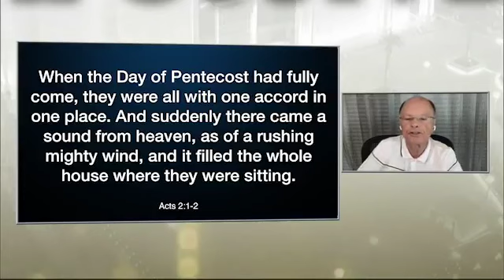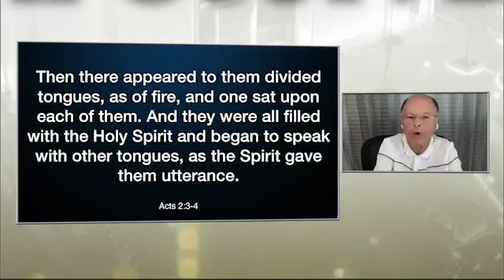When the Day of Pentecost had fully come, they were all with one accord in one place. (Acts 2:1-4)